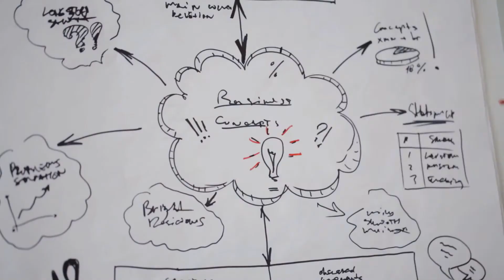Clip Werbeagentur - Mischung Beispiel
Vom Erstkontakt, über die Sprachaufnahme bis hin zur Nachbearbeitung, sind wir dein zuverlässiger Partner, wenn es um das Thema Sprachaufnahmen geht.

Du möchtest einen Sprecher buchen? Dann hier entlang

Folgt uns!

Die Sprecherdatei bietet dir eine große Auswahl professioneller Sprecher, die du direkt über uns buchen kannst. Als Sprecheragentur haben wir uns zum Ziel gesetzt, unsere Auftraggeber schnell, zuverlässig und effektiv bei der Sprecherauswahl zu unterstützen.

Seit über 20 Jahren sind wir bereits erfolgreich tätig. Wir verfügen über sehr viel Erfahrung in den Bereichen Werbung, Dokumentation, Hörspiel, Synchron, Multimedia, Imagefilm, CD ROM, DVD ROM, Podcasts, Hörbuch und Computerspiele. Auch mit Radioproduktionen und der Vermittlung von Station-Voices sind wir vertraut.